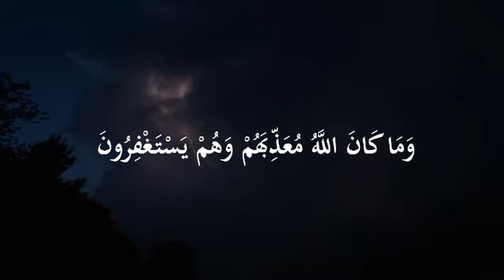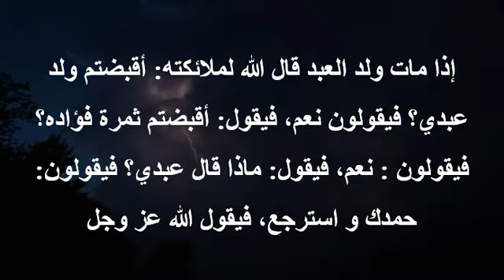أريد تامين مستقبل اولادي # وعد الله سبحانه وتعالى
أربعة وعود في مقابل أربعة أعمال